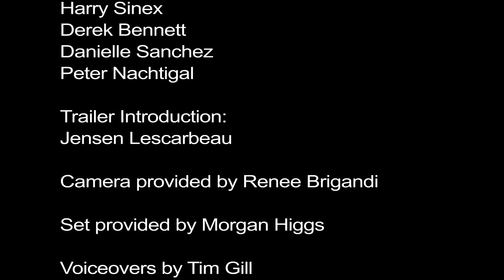Student-made book trailer: "Of Mice and Men"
Created for the Literacy Fair at Seabreeze High School.